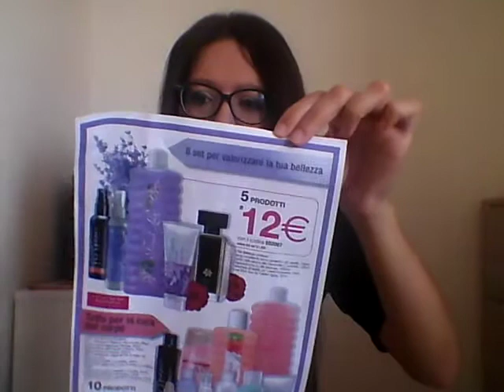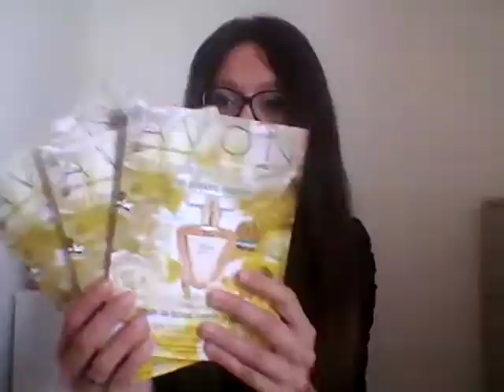Spacchettamento avon di campagna 5